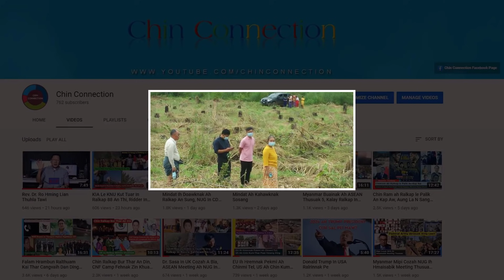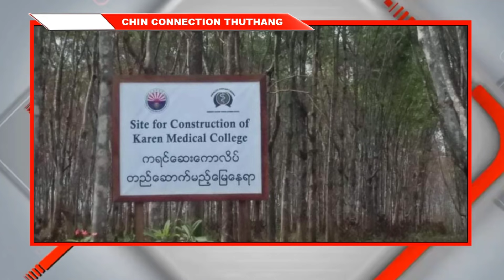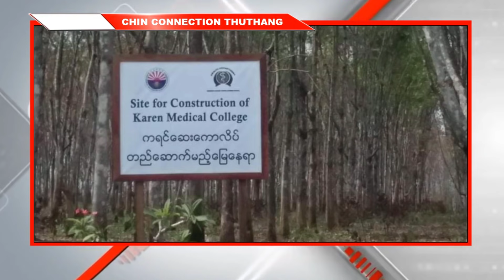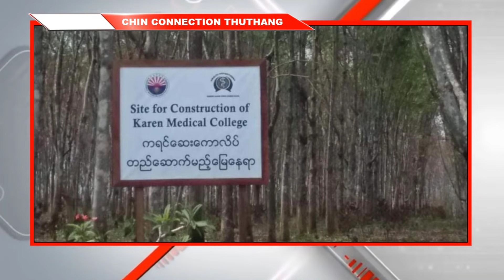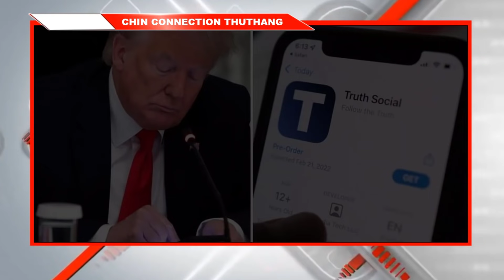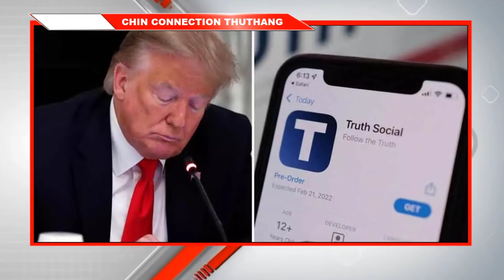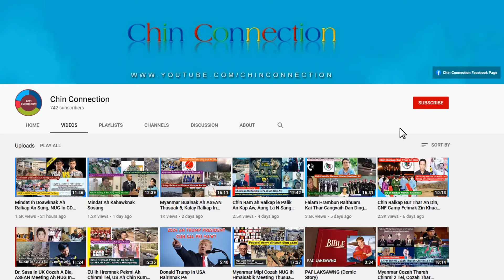Mindat CDF In Ralhrang Zung Bomb An Puah, Chin Ralkap Komkhawm In Ralhrang 4 An Kap That